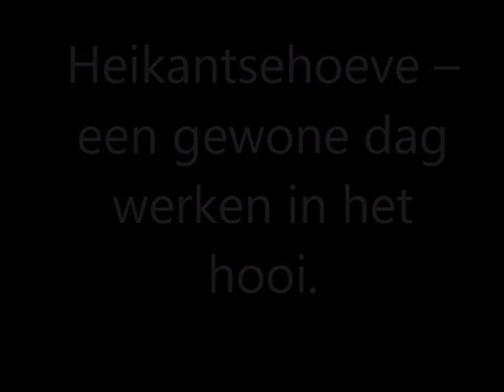BRANDROOD RUND HEIKANTSEHOEVE NEDERLAND 15